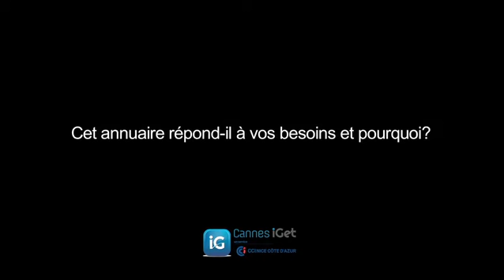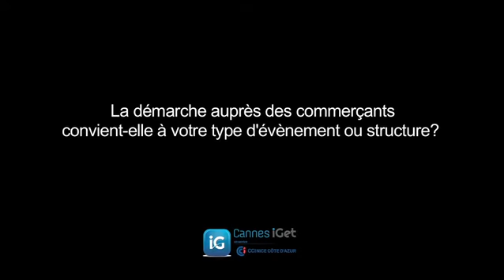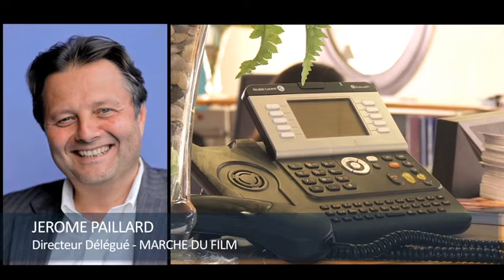CannesI_Get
Interview des partenaires du projet Cannes I Get, diffusé pour la conférence de lancement du site web, le 24 avril 2013 en gare maritime du Vieux Port de Cannes.